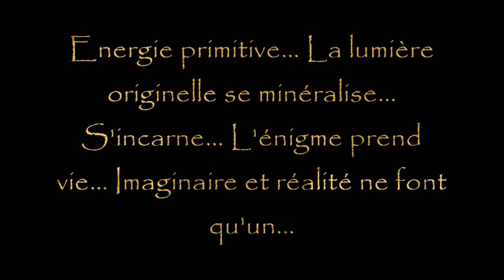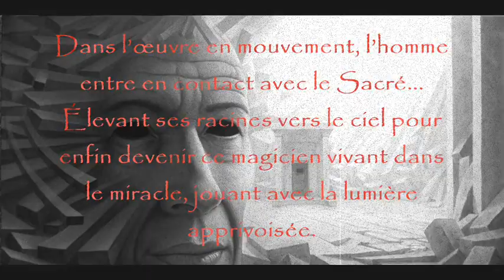Jeanbernard Tessier - La quête de la Lumière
Particules de merveilleux, nous baignons dans le merveilleux.
Quelle que soit la banalité de notre quotidien,
la vie jaillit dans le mouvement universel.
Miracle au cœur du miracle.